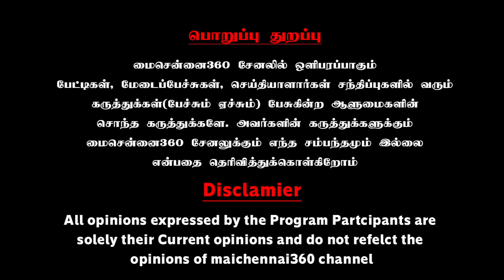கோமாளி ஆட்சி நடத்தும் பிரதமர் நரேந்திரா | Tn Minister Thamo Anbarasan Latest Speech